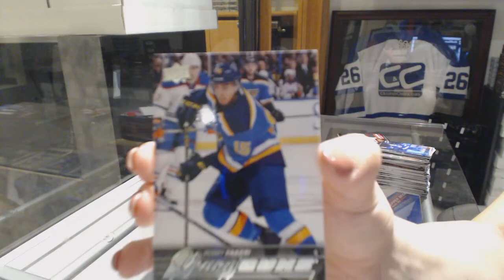Warlock77's 15-16 Upper Deck Series 1 Retail Hockey Box Break